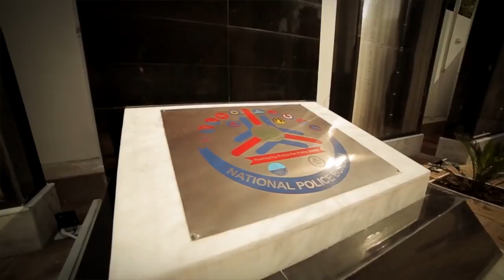Police song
A great song by ali azmat